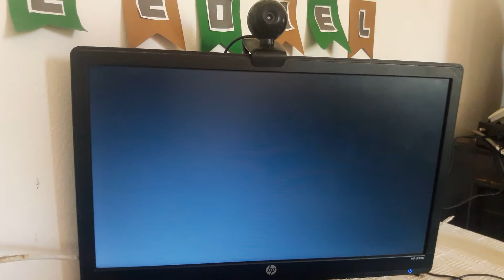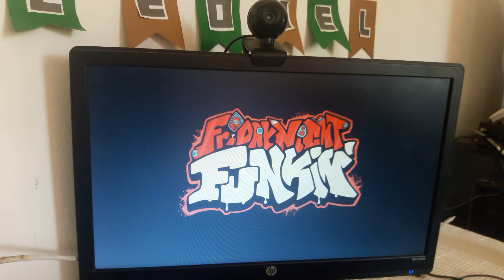friday night funkin vs impostor